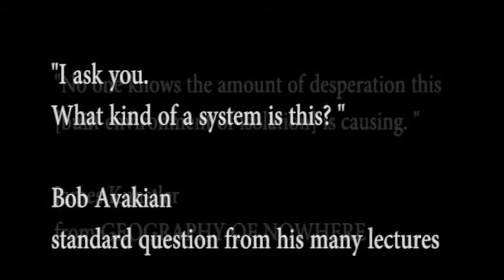Bus Stop Horror Movie with two unauthorized comments at the end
Got nuthin against the LA Fire Department, more of an "it's come to this" sort of observation.  James Kunstler (Urban planning and social critic) and Bob Avakian (RCP of USA) quoted without authorization or prior notice, (please don't torch my channel fellas, supposed to be a plug).  Yippies call this place Amerika.  Me, I think they should place this poster in an airport concourse.  Looks like something that could be reduced and handed out as a Christmas Card...just putting in some keywords, guys.